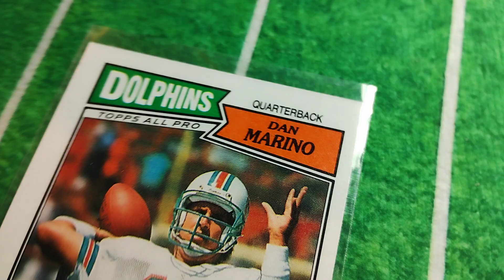1987 Topps #233 Dan Marino AP DELFINES DE MIAMI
1987 Topps #233 Dan Marino AP DELFINES DE MIAMI

H